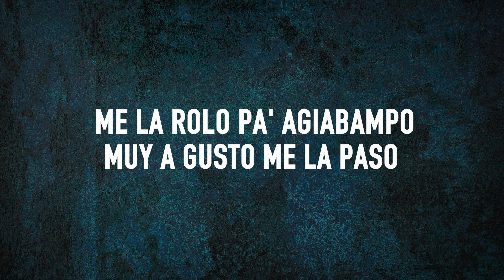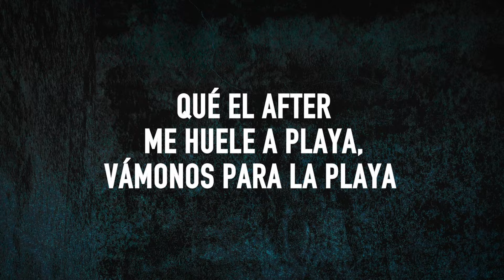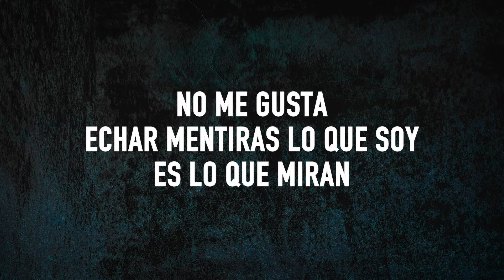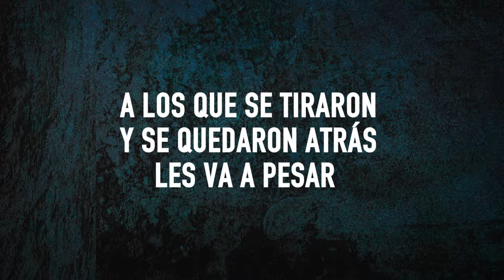Brandon Reyes y Elvin - Agiabampo (LETRA)